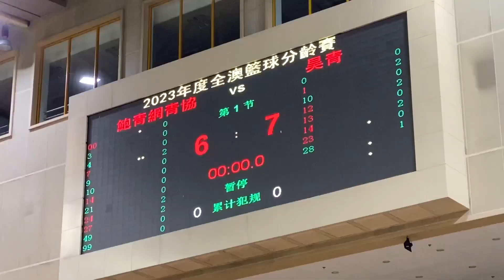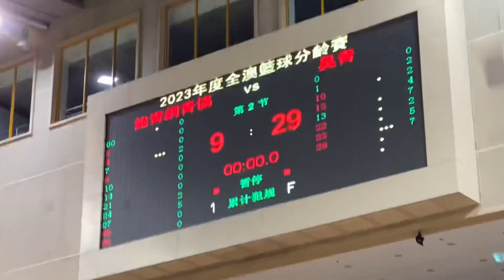鮑青網青協vs昊青 (2023年度澳門籃球分齡賽U14組四強) 全場精華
2023/10/20 21:40(+0:18) 塔石體育館
(白)鮑青網青協9-28(6-7)昊青(深藍)
0:00 上半場 6-7
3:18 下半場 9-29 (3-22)